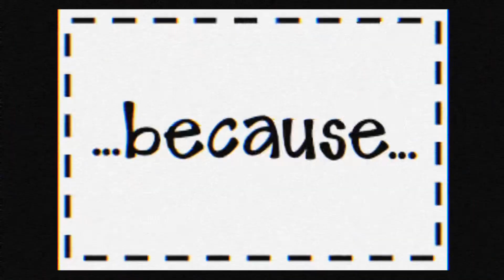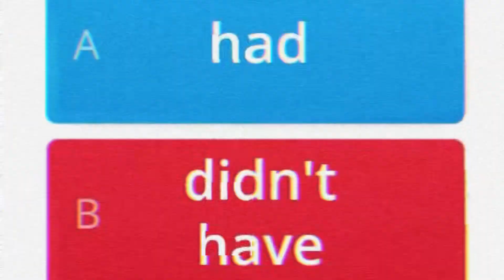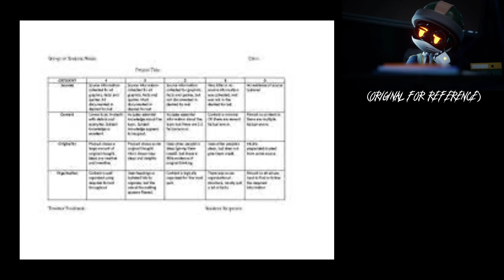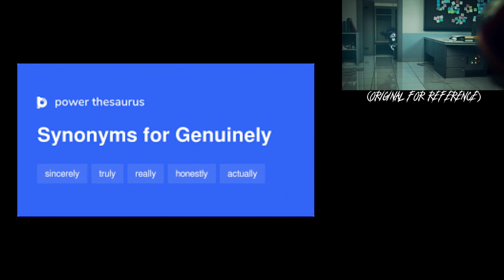part 1 of murder drones episode 1 pilot but every word is a google image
yeah
original by @GLITCH